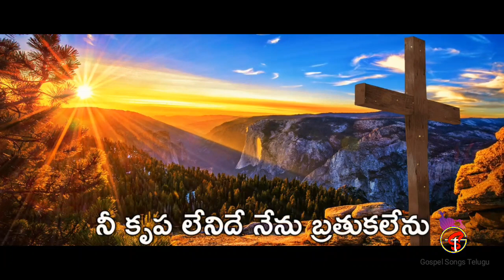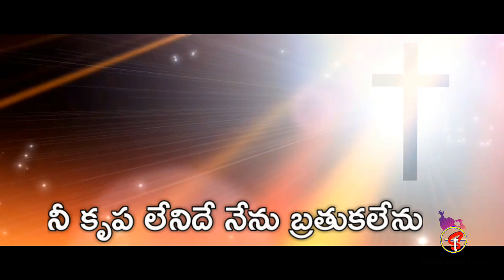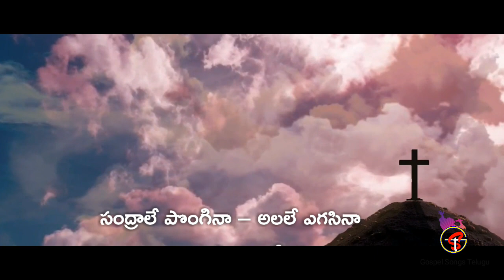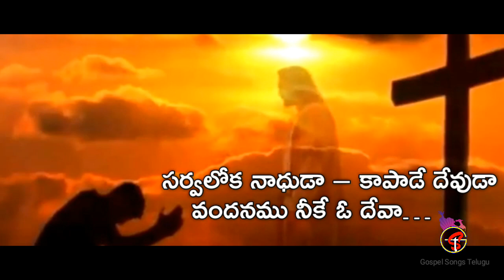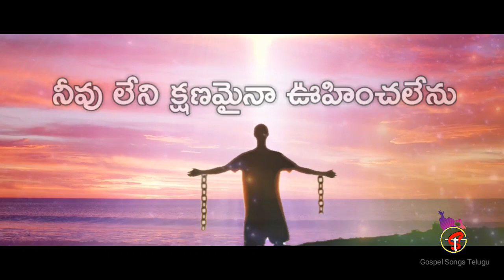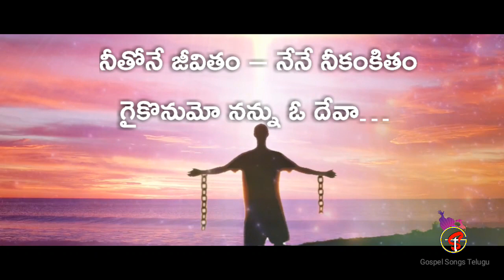Nivu leni kshanamaina || నీవు లేని క్షణమైనా ఊహించలేను